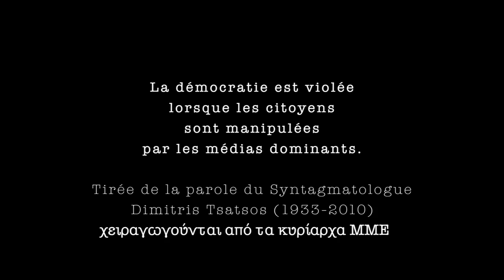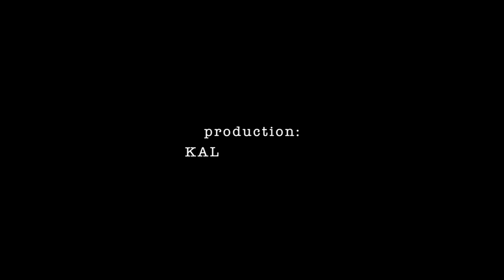Automne en Gréce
La démocratie est violée
lorsque les citoyens
sont manipulées
par les médias dominants.

Tirée de la parole du Syntagmatologue
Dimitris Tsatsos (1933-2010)